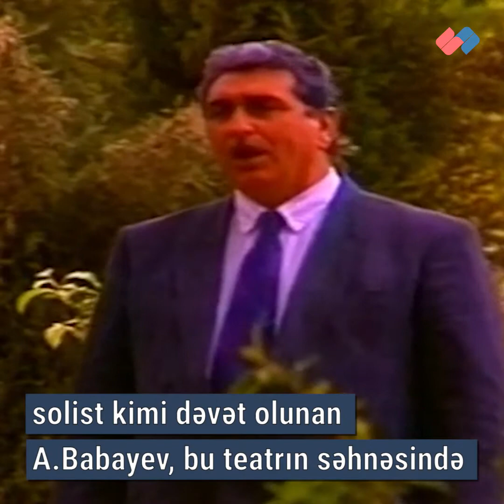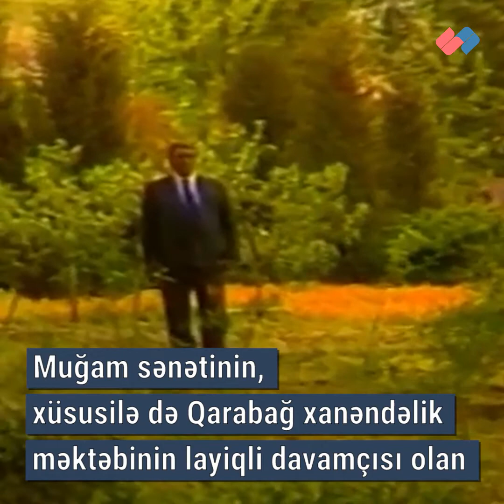Azərbaycanın ilk muğam professoru, Xalq artisti – Arif Babayev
Arif Babayev 20 fevral 1938-ci ildə Ağdam şəhəri yaxınlığındakı Sarıhacılı kəndində anadan olmuşdur.